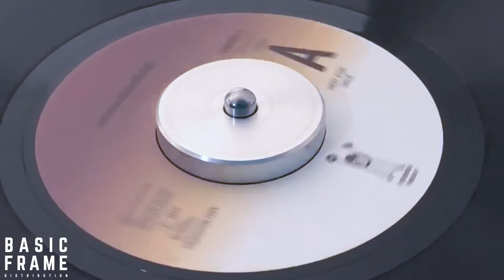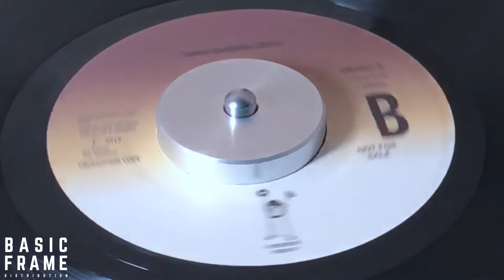CRP003 / Cedar Room Party - Come on Baby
Third release for Dailysession Sublabel with a 7inch, perfect for a trip into a true romantic disco 70s atmosphere.